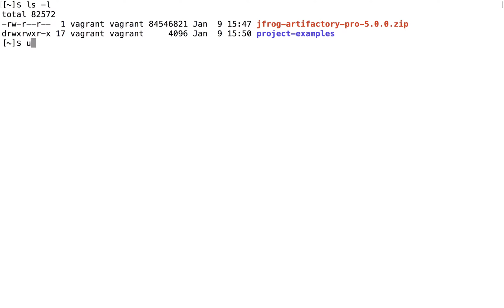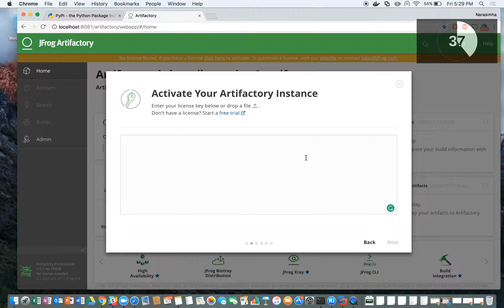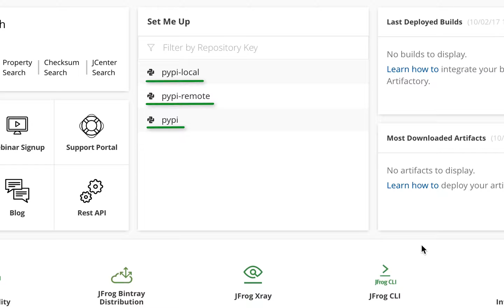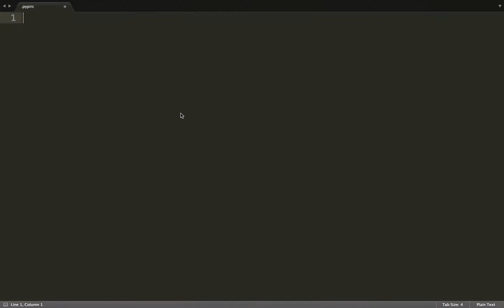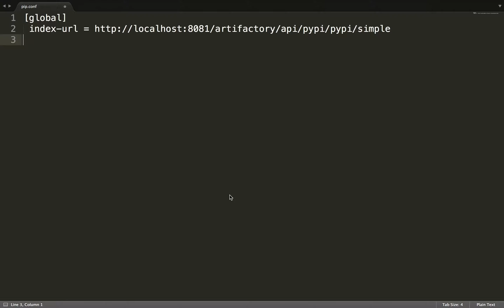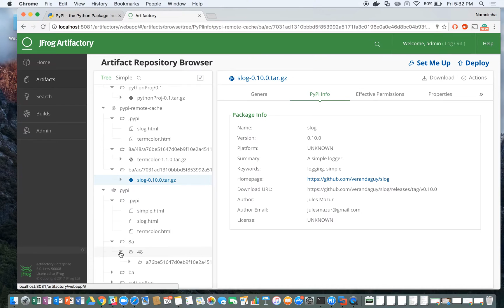[Screencast] Setting up Artifactory 5 as a PyPI repository in under one minute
This screencast shows how to set up Artifactory 5 to work with Python in a couple of minutes.